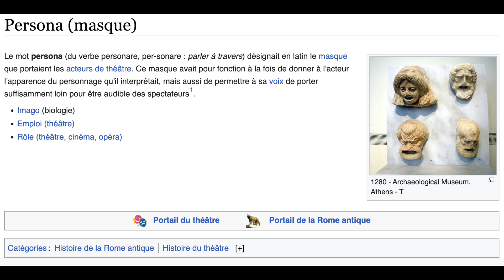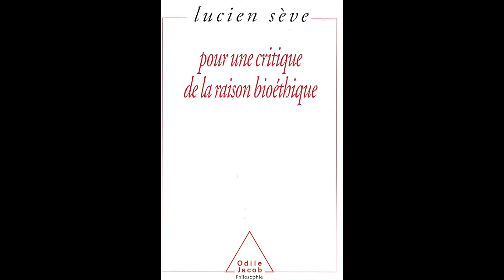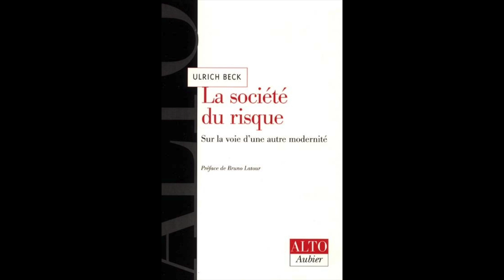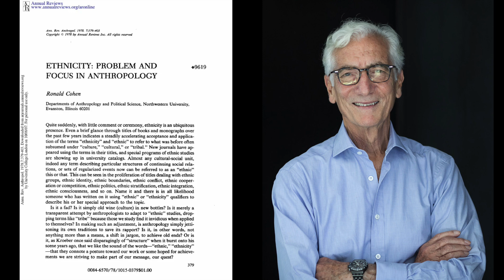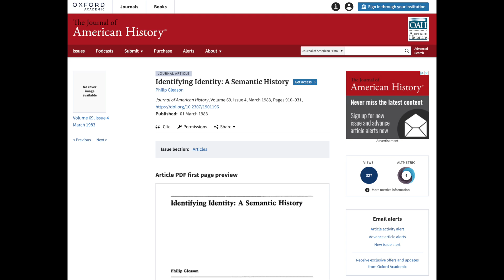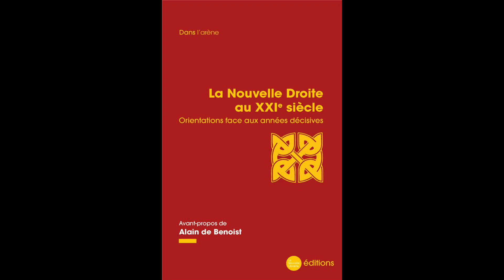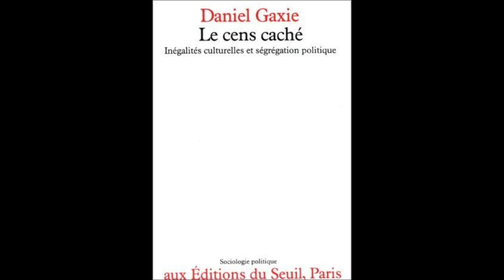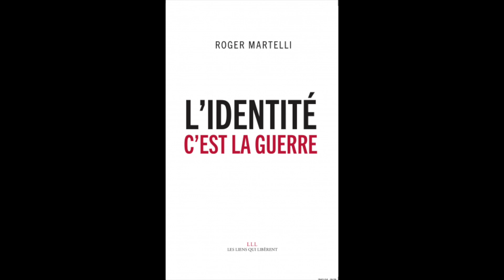L'identité c'est la guerre - Partie 6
Chapitre 6 : Se sortir de l’identité
L’identité encastrée
Identités incertaines
La guerre des identités
Le vocabulaire des savants
L’identité plutôt que la classe
Identité : objet introuvable
L’identité enferme
L’identité divise
Mots utiles, mots dangereux

Il n’est pas si facile d’échapper au piège de l’identité. Le mot est familier: qui ne se soucie pas d’affirmer ce qu’il est? De plus, ce terme s’incruste désormais dans une galaxie de notions, de sentiments et de peurs qui organise notre environnement mental. Pourtant, il faut se défaire de cette gangue qui nous paralyse, qui étouffe les ressorts démocratiques, et qui peut nous conduire au pire. Pour cela, il est d’abord besoin d’esprit critique, afin de retrouver le cheminement des mots, de maîtriser leur usage et de parvenir à un nouvel équilibre, où l’affirmation de soi ne se conjuguera plus avec la peur d’autrui.